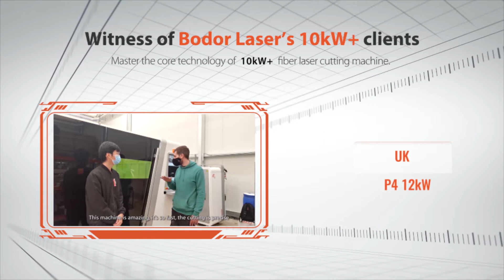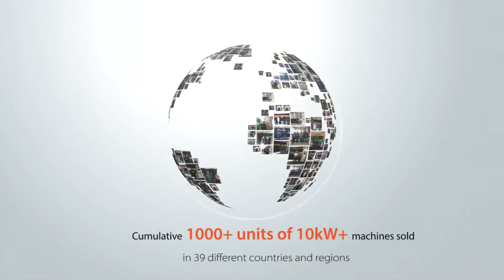Bodor Laser- 10kw+ lasers Clients &Bodor